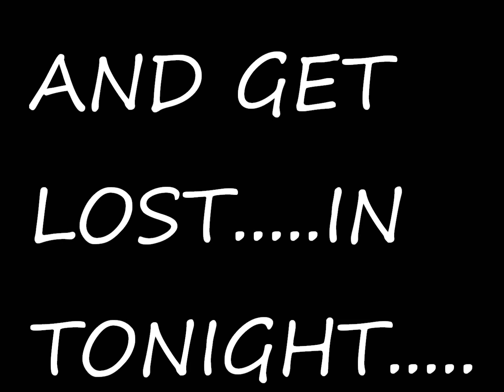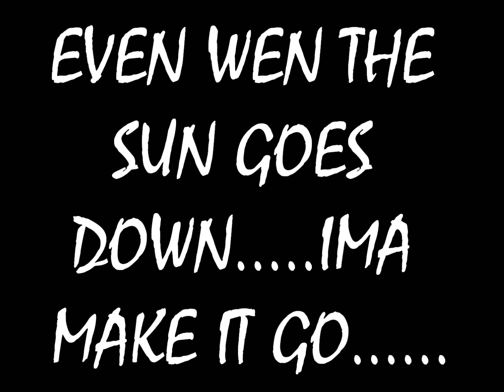Yung Kuy - Light It Up